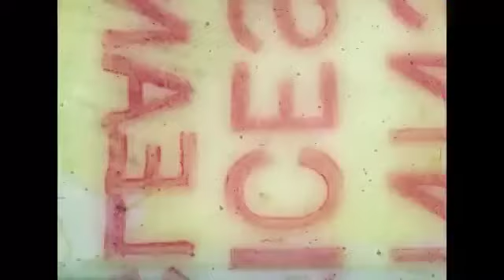Team Sleep - Ataraxia